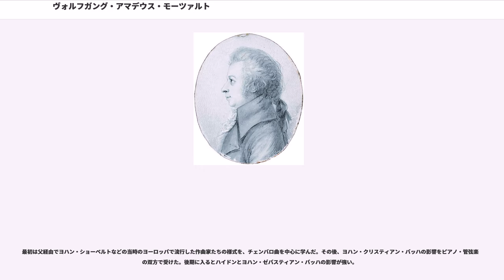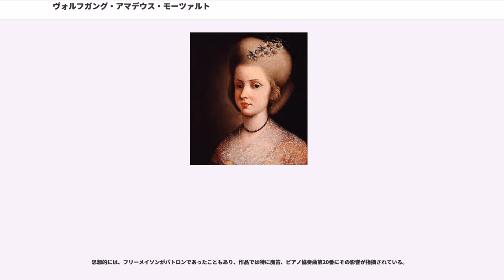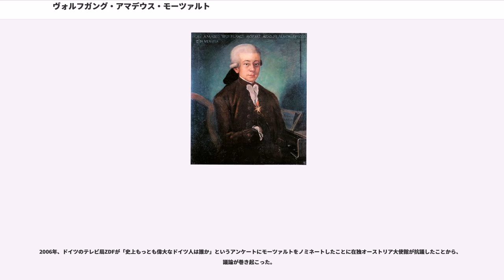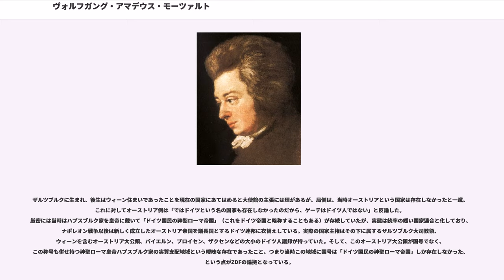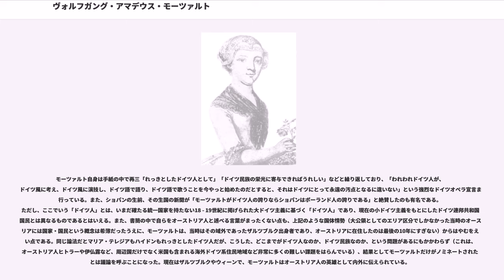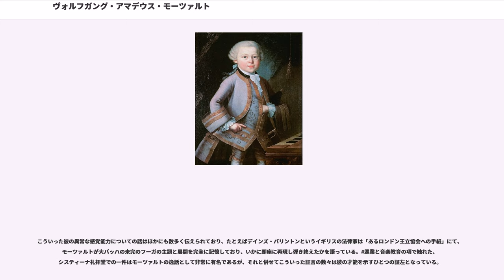ヴォルフガング・アマデウス・モーツァルト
オーストリア・シリング紙幣の人物

ヴォルフガング・アマデウス・モーツァルト（、洗礼名：ヨハンネス・クリュソストムス・ウォルフガングス・テオフィルス・モザルト []、1756年1月27日 - 1791年12月5日）はオーストリアの音楽家。ハイドン、ベートーヴェンと並んで古典派音楽、ウィーン古典派を代表する一人である。

1756年1月27日、ザルツブルクに生まれる。現在はオーストリアの都市であるが、当時は神聖ローマ帝国領（当時の正式名称は「ドイツ国民の神聖ローマ帝国」に属する大司教領であり、オーストリアの前身国家である大公領には含まれていない。この点が現代にまで議論を招いている点は後述）であった。

父・レオポルト・モーツァルトは、もともとは哲学や歴史を修めるために大学に行ったが、途中から音楽家に転じたという経歴を持つ、ザルツブルクの宮廷作曲家・ヴァイオリニストであった。母はアンナ・マリーア・ペルトルで、7番目の末っ子としてヴォルフガングは生まれた。ほかの5人は幼児期に死亡し、唯一、5歳上の姉マリーア・アンナだけがいた。この幼児の低い生存率は当時では普通であった。なお、祖先の姓はモッツハルト（Motzhardt）である。

父・レオポルトは息子が天才であることを見出し、幼少時から音楽教育を与えた。3歳のときからチェンバロを弾き始め、5歳のときには最初の作曲を行う（アンダンテ ハ長調 K. 1a）。11歳ごろの作曲譜も発見された。父とともに音楽家としてザルツブルク大司教ヒエロニュムス・コロレド伯の宮廷に仕える一方で、モーツァルト親子は何度もウィーン、パリ、ロンドン、およびイタリア各地に大旅行を行った。これは神童の演奏を披露したり、よりよい就職先を求めたりするためであったが、どこの宮廷でも就職活動に失敗する。1762年1月にミュンヘンへ、9月にウィーンへ旅行したのち、10月13日、シェーンブルン宮殿でマリア・テレジアの御前で演奏した際、宮殿の床で滑って転んでしまい、6歳のモーツァルトはそのとき手を取った7歳の皇女マリア・アントーニア（のちのマリー・アントワネット）に「大きくなったら僕のお嫁さんにしてあげる」と言ったという逸話がある。7歳のときフランクフルトで演奏した際に作家のゲーテがたまたまそれを聴き、そのレベルは絵画でのラファエロ、文学のシェイクスピアに並ぶと思ったとのちに回想している。

1769年から1771年にかけて第1回目のイタリア旅行を行い、父とともにミラノ、ボローニャ、ローマを巡回する。システィーナ礼拝堂では、門外不出の秘曲とされていたグレゴリオ・アレグリ（Gregorio Allegri）の9声部の『ミゼレーレ』を聴き、暗譜で書き記したといわれる。ナポリでは数十日に及ぶ滞在を楽しみ、当時大変な話題の発掘されてからまもない古代ローマ遺跡ポンペイを訪れている。イタリア旅行は3度に及ぶが、中でも、ボローニャでは作曲者であり教師でもあったジョバンニ・バッティスタ・マルティーニ神父に、対位法やポリフォニーの技法を学んだ。教育の成果はすぐに現れなかったが、15年後の円熟期にモーツァルトは対位法を中心的な技法としていた。モーツァルトはほとんどの音楽教育を外国または旅行中に受けた。

1770年にはローマ教皇より黄金拍車勲章を授与される。また同年、ボローニャのアカデミア・フィラルモニカの会員に選出される。しかしこうした賞賛は象徴的なものにすぎず、たとえば同年作曲された初のオペラ『ポントの王ミトリダーテ』K. 87は大絶賛されたが、その報酬はわずかなものであった。

1777年にはザルツブルクでの職を辞しミュンヘン、次いでマンハイムへ移る。同年10月、パリに行く途中にアウクスブルクに立ち寄り、彼がベーズレと呼んでいた従姉妹のマリア・アンナ・テークラ・モーツァルトと再会した。マリアは父・レオポルトの弟の娘で、このとき、2人は互いに惹かれあい、モーツァルトは初めて肉体関係を持った。マンハイムでは、正確な演奏、優雅な音色、クレシェンドで有名だったマンハイム楽派の影響を受ける。モーツァルトは「気取ったマンハイム様式」とも呼んでいた。

モーツァルトはマリアに未練を残しつつも、マンハイムの音楽家・フリドリン・ウェーバーの娘・アロイジア・ヴェーバー...